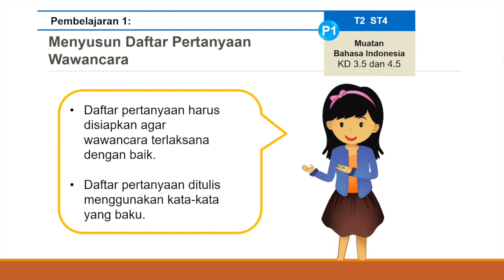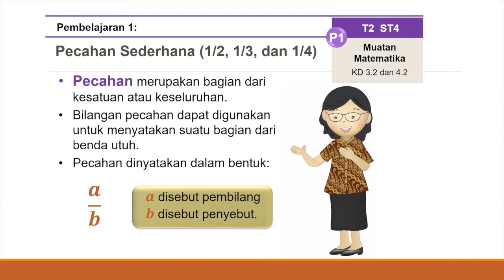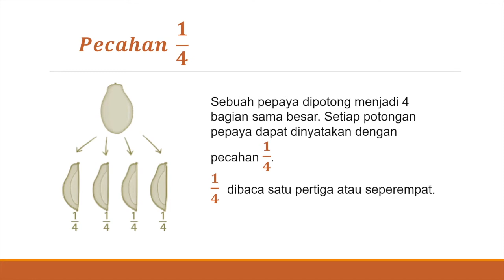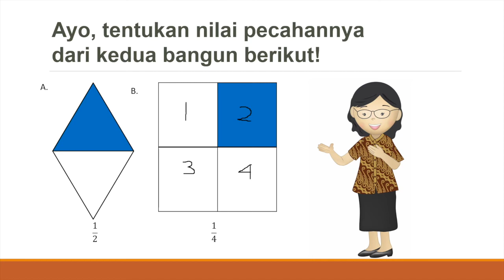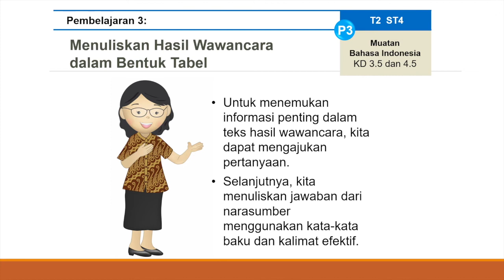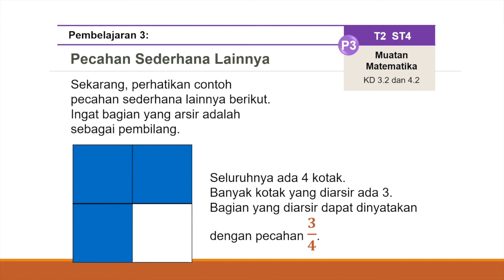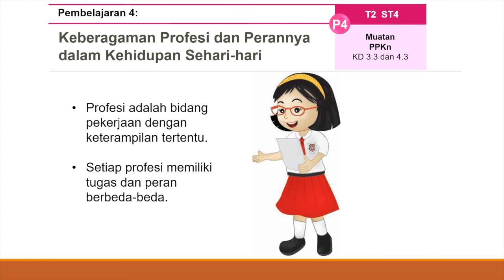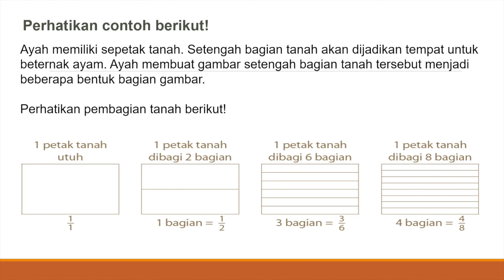Menyayangi Hewan | Kelas Bu Aulia | Tema 2 Sub Tema 4 Kelas 3 SD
Selamat Pagi...Salam Sehat selalu...
Pada pertemuan sebelumnya Bu Aulia sudah membahas terkait dengan Menyayangi Hewan dan Tumbuhan. Video ini merupakan kelanjutan dari video tesebut. Mari Kita simak baik-baik ya.

Pada hari ini ketemu lagi dengan Bu Aulia pada pembelajaran daring dengan Kelas 3A dan 3B pada pembelajaran Tema 2 "Menyayangi Tumbuhan dan Hewan" sub tema 4 "Menyayangi Hewan"

Silahkan sampaikan pertanyaan di kolom komentar jika ada penjelasan dari Bu Aulia yang belum jelas.